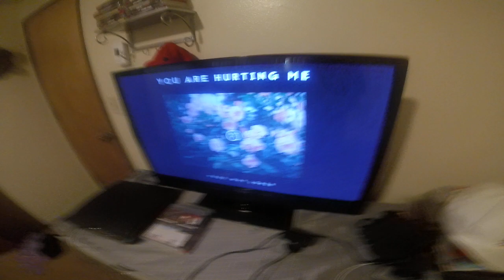Sad Hard XXTENION X LIP peep type Beat -you are